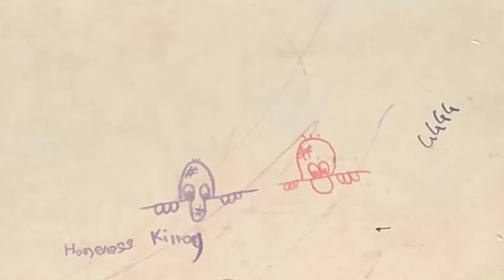Elevator Pitch Competition - Saving the Scouts Hut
This is a video for the Elevator video competition to explain why we want to win the money to support our local community.
Sam & Cameron